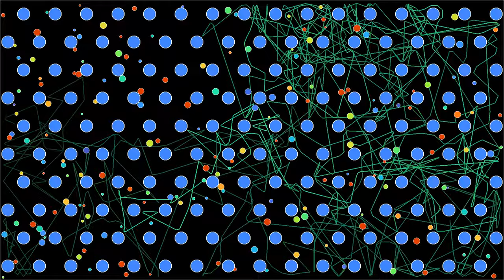A single tracer particle in a Lorentz gas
This video shows the same simulation of a Lorentz gas as the video , but the trajectory of only one particle is shown over time. This gives an idea of how this particle diffuses through the obstacles.
The Lorentz gas is a simplified model of matter, in which the atoms are represented by fixed obstacles, while electrons are moving particles that are reflected off the fixed obstacles. If the electrons do not interact with each other, and the atoms are placed on a regular lattice, this model is equivalent to a so-called Sinai billiard. In this simulation, the particles do interact via a Lennard-Jones potential. The obstacles are placed on a regular hexagonal lattice.
The balls have a random radius, and are generated during the simulation on the left side of the box. The mass of the particles has been chosen proportional to their radius. At the end of the simulation, there are 230 interacting particles.
The particles' color depends on their kinetic energy, which is proportional to their mass times their speed squared. The trajectory of the tracer particle is shown over a limited duration, and fades towards the past.

Render time: 3 minutes 32 seconds
Compression: crf 23
Color scheme: Turbo, by Anton Mikhailov